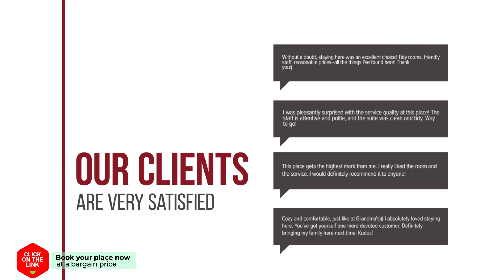AB Hostel hotel review | Hotels in Bangkok | Thailand Hotels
AB Hostel hotel video review. Hotels in Bangkok, asian 3 stars hotels.